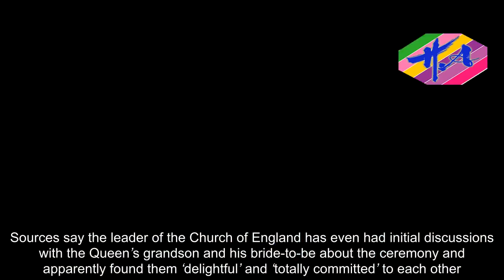Breaking News One - Archbishop of Canterbury 'to marry Meghan and Harry'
The Archbishop of Canterbury is expected to marry Prince Harry and divorcee Meghan Markle.In an interview on Radio 4’s Today programme yesterday, Justin Welby declined to say whether he would officiate at the service, saying only that it was ‘up to them’.But it is believed that he has, in fact, already agreed to marry the couple in St George’s Chapel at Windsor Castle in May.Sources say the leader of the Church of England has even had initial discussions with the Queen’s grandson and his bride-to-be about the ceremony and apparently found them ‘delightful’ and ‘totally committed’ to each other.It is believed that the Dean of Windsor, The Rt Rev David Conner, will also play a significant part in the service.But it will be Archbishop Welby who pronounces Harry, 33, and Meghan, 36, man and wife.He is also expected to sit down with the couple for Christian pre-marital counselling sessions in the run-up to their wedding.The fact that the senior bishop and principal leader of the Church of England is happy to marry a couple, one of whom is divorced, shows how much has changed both for the church and the Royal Family in recent years.The archbishop has long made it clear that he holds a liberal view on marriage, but his predecessor, Rowan Williams, refused to let Prince Charles and the-then Camilla Parker Bowles marry in church.Instead, they had a civil ceremony at Windsor Guildhall in 2005 – which the Queen declined to attend – followed by a blessing by him at St George’s Chapel.Both Kensington Palace and Lambeth Palace declined to comment on the archbishop’s role at the service last night.